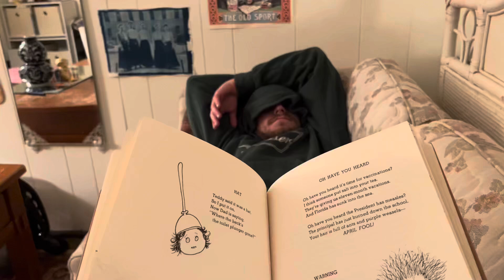Short n Sweet Takes